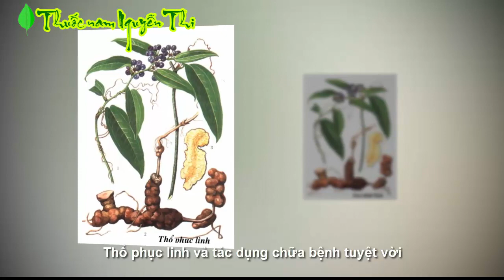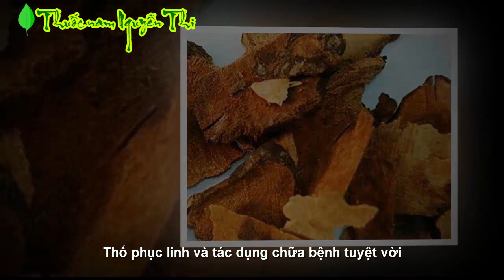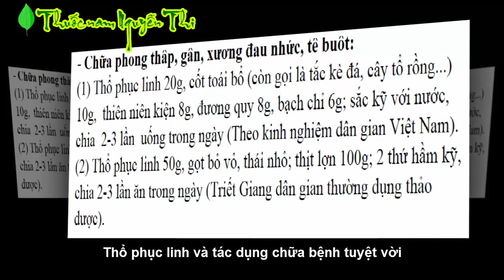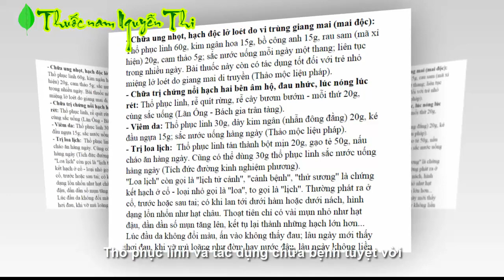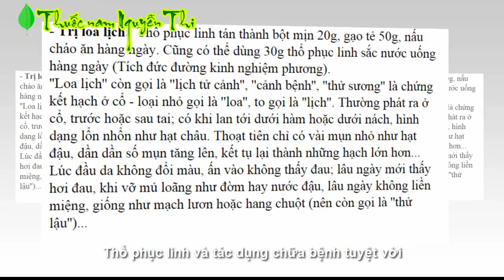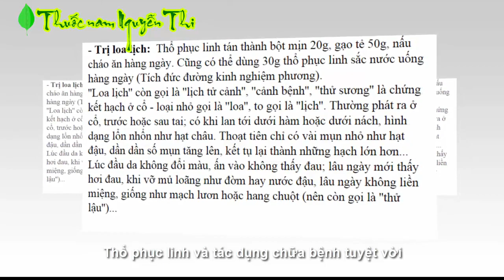Thổ phục linh - Lọc máu, giải độc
Thổ phục linh - Lọc máu, giải độc công dụng và cách dùng thổ phục linh, LH 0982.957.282 Cảm ơn các bạn đã theo dõi hãy ấn Đăng ký để ủng hộ kênh Và nhận được nhiều video bổ ích
Thổ phục linh là loài cây mọc hoang, rất phổ biến ở khắp các vùng rừng núi ở nước ta. Đây là một vị thuốc mà các ông lang, bà mế người dân tộc vùng cao rất hay sử dụng.
Vị thuốc này cũng hay có mặt trên gánh thuốc của các bà hàng lá làng Đại Yên (Hà Nội) và các phòng chẩn trị Đông y.

''Thổ phục linh'' còn có tên là ''khúc khắc'', ''khau đâu'', ''dây chắt'', ''dây khum'', đồng bào dân tộc Dao gọi là ''mọt hoi dòi''; dân tộc Tày gọi là  ''cẩu ngồ lực''.  Tên khoa học là Smilax glabra roxb. (Smilax hookeri kunth); Thuộc họ Hành tỏi (Liliaceae).

Thổ phục linh là một loại  dây leo sống lâu năm, thân dài 4-5m, có thể tới 10m, có nhiều cành nhỏ, gầy, không gai, thường có tua cuốn dài.

Lá mọc so le, hình trái xoan thuôn, phía dưới tròn, dài 5-13cm, rộng 3-7cm, chắc cứng, hơi mỏng, có 3 gân nhỏ từ gốc và nhiều gân con.

Hoa mọc thành tán chừng 20-30 hoa. Cuống chung chỉ ngắn chừng 2mm, cuống riêng dài hơn, chừng 10mm hay hơn. Quả mọng, hình cầu, đường kính 6-7mm, hình 3 cạnh, có 3 hạt.

Vị thuốc ''thổ phục linh'' là thân, rễ phơi hay sấy phô, có thể thu hoạch quanh năm, nhưng tốt nhất vào thu đông.
Thổ phục linh là một vị thuốc được dùng cả trong Đông y và Tây y (Tây y dùng với tên Salsepareille làm thuốc tẩy độc, làm ra mồ hôi, chữa giang mai...)
Trong dân gian thổ phục linh thường được dùng để tẩy độc cơ thể, bổ dạ dày, khoẻ gân cốt, làm cho ra mồ hôi, chữa đau khớp xương.
Theo Đông y, thổ phục linh có vị ngọt, nhạt, tính bình, vào 2 kinh can và vị, có tác dụng đào thải các chất cặn bã và giải độc. Dùng chữa phong thấp, đau khớp xương, lở ngứa ngoài da, ung thũng (ung nhọt sưng đau), giải độc do thủy ngân,...

Liều dùng hàng ngày 10-20g dưới dạng thuốc sắc. Có khi dùng liều cao hơn.

Dưới đây là một số ứng dụng cụ thể:
- Chữa bệnh vẩy nến: Thổ phục linh 40-80g, hạ khô thảo nam (cây cải trời) 80-120g.  Cả hai vị sắc kĩ với nước, chia 3 hoặc 4 lần uống trong ngày.
Thời gian điều trị trung bình là 79 ngày - ngắn nhất 23 ngày, dài nhất 118 ngày (Theo Những cây thuốc và vị thuốc VN).
- Chữa phong thấp, gân, xương đau nhức, tê buốt:
(1) Thổ phục linh 20g, cốt toái bổ (còn gọi là tắc kè đá, cây tổ rồng...) 10g,  thiên niên kiện 8g, đương quy 8g, bạch chỉ 6g; sắc kỹ với nước, chia  2-3 lần  uống trong ngày (Theo kinh nghiệm dân gian Việt Nam).
(2) Thổ phục linh 50g, gọt bỏ vỏ, thái nhỏ; thịt lợn 100g; 2 thứ hầm kỹ, chia 2-3 lần ăn trong ngày (Triết Giang dân gian thường dụng thảo dược).
- Chữa giang mai:
(1) Thổ phục linh 40g, hà thủ ô 16g, vỏ núc nác 16g, ké đầu ngựa (thương nhĩ tử) 10g, gai bồ kết (thiêu tồn tính) 8g; sắc nước uống (Kinh nghiệm dân gian Việt Nam).
(2) Thổ phục linh 60g, ké đầu ngựa 15g, bạch tiên bì 15g, cam thảo 5g; sắc nước uống mỗi ngày một thang; liên tục 30 ngày - một liệu trình (Thảo mộc liệu pháp).

- Chữa ung nhọt, hạch độc lở loét do vi trùng giang mai (mai độc):

- Chữa ung nhọt, hạch độc lở loét do vi trùng giang mai (mai độc): Thổ phục linh 60g, kim ngân hoa 15g, bồ công anh 15g, rau sam (mã xỉ hiện) 20g, cam thảo 5g; sắc nước uống mỗi ngày một thang; liên tục trong nhiều ngày. Bài thuốc này còn có tác dụng tốt đối với trẻ nhỏ miệng lở loét do giang mai di truyền (Thảo mộc liệu pháp).
- Chữa trị chứng nổi hạch hai bên âm hộ, đau nhức, lúc nóng lúc rét: Thổ phục linh, rễ quít rừng, rễ cây bươm bướm - mỗi thứ 20g, cùng sắc uống (Lãn Ông - Bách gia trân tàng).
- Viêm da: Thổ phục linh 30g, dây kim ngân (nhẫn đông đằng) 20g, ké đầu ngựa 15g; sắc nước uống hàng ngày (Thảo mộc liệu pháp).
- Trị loa lịch:  Thổ phục linh tán thành bột mịn 20g, gạo tẻ 50g, nấu cháo ăn hàng ngày. Cũng có thể dùng 30g thổ phục linh sắc nước uống hàng ngày (Tích đức đường kinh nghiệm phương).